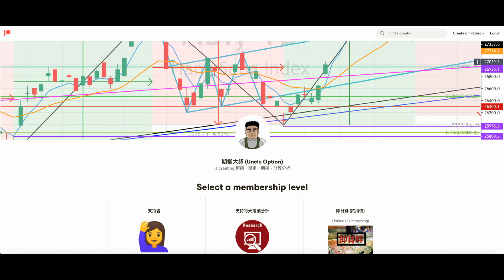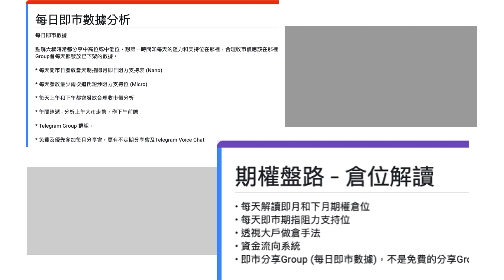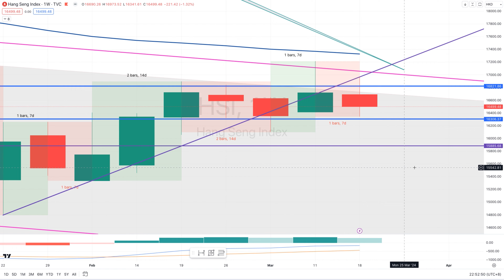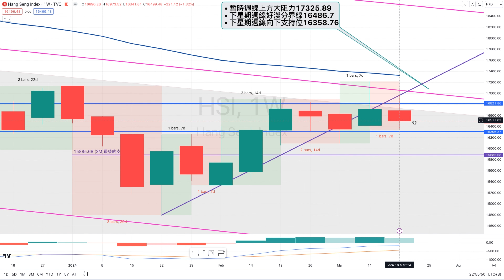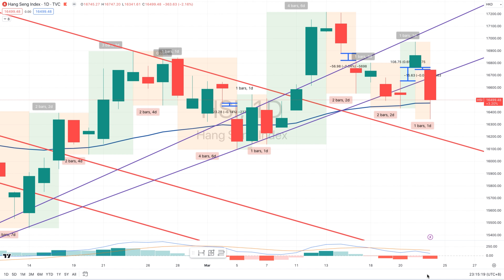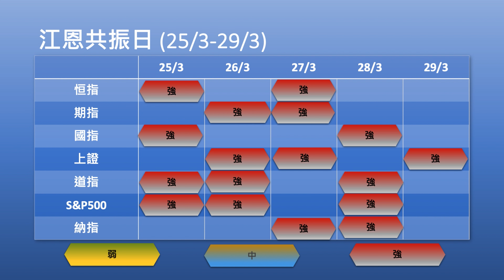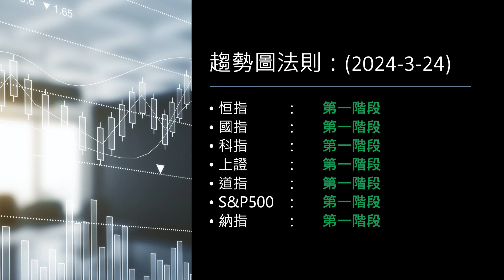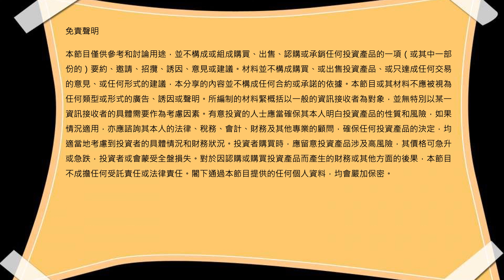恒指橫行中，靜待大方向出現。(期權大叔每週大市分析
主持：期權大叔
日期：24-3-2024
題目：恒指橫行中，靜待大方向出現。